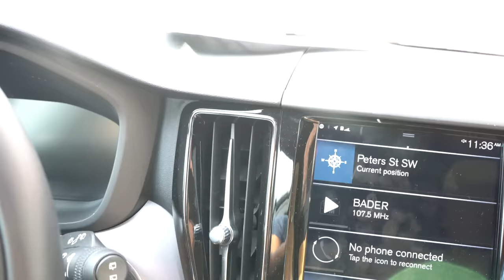VLOGMAS DAY 19: WE TOOK CHRISTMAS PICTURES